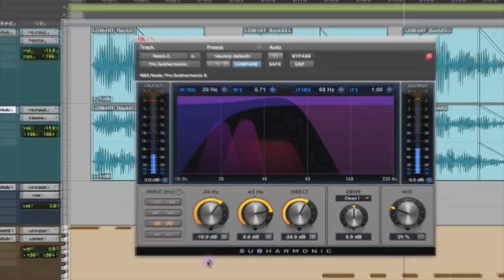AvidPlay's Dolby Atmos Music Distribution Powered By